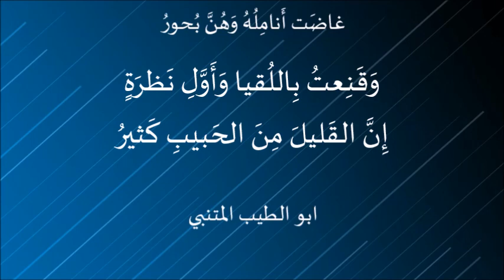غاضَت أَنامِلُهُ وَهُنَّ بُحورُ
غاضَت أَنامِلُهُ وَهُنَّ بُحورُ . ابو الطيب المتنبي

قصيدة قالها أبو الطيب بديهاً، عندما قال الحسين بن إسحق التنوخي، عند وفاة أخيه محمداً: زودنا